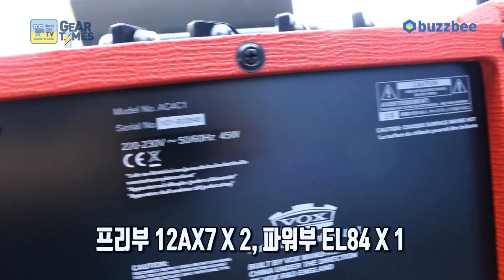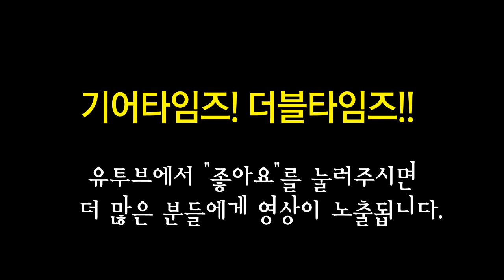복스 Vox 기타앰프 AC4C1 RD 4W